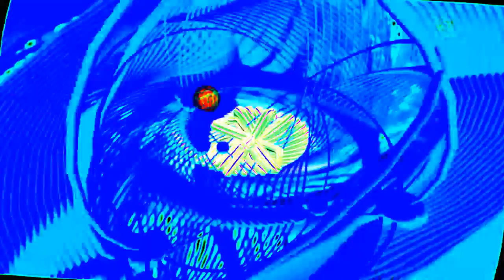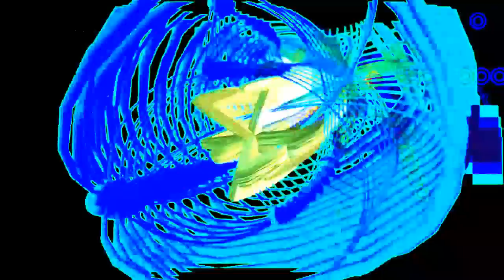Space Dub - Kruud All over your Face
Recorded at Kruud Studios on February 2018